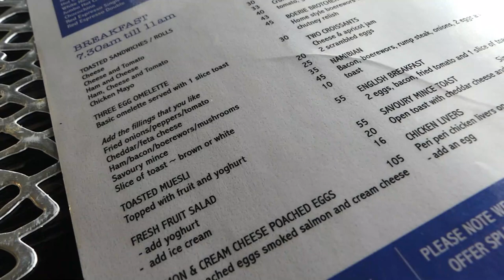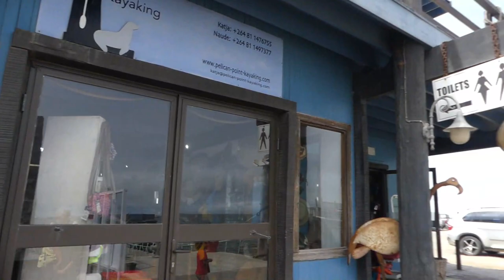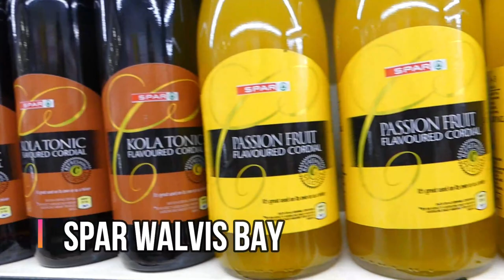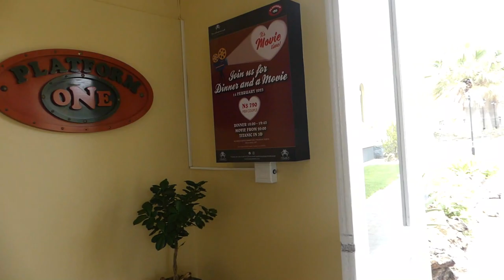Anchors Walvis Bay, The Lagoon & Swakopmund Hotel and Entertainment Centre Old Train Station Namibia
In this video, we take my mum to Anchors at the Walvis Bay Harbour for breakfast. We then went and drove to the Lagoon in Walvis Bay. After dropping off the children and my Mum, we went to Swakopmund and booked some cinema tickets to see Avatar 2. We then had a walk around the Swakopmund hotel grounds and looked at where the old Swakopmund train station was situated.

0:00 Intro
0:52 Anchors Walvis Bay
4:41 Lagoon Walvis Bay
7:13 Spar Walvis Bay
7:38 Cinema Swakopmund
10:48 Swakopmund Hotel and old train station
14:08 Outro

From the lonely planet website- terminal for the Kaiserliche Eisenbahn Verwaltung (Imperial Railway Authority), connected Swakopmund to Windhoek. In 1910, when the railway closed down, the building assumed the role as main station for the narrow-gauge mine railway between Swakopmund and Otavi.

Hi everyone. Thank you for visiting my channel. My name is Simone and I am a Mum of 3. I am from England and married to Ryan who is from Namibia.  Much love xx

Uploads are every Fridays and sometimes days in the week.

📷 Camera I usually use-
Panasonic Lumix DMC-FZ330EBK Bridge Camera with 25 - 600 mm Zoom and Full Range F2.8 - Black
👉On Amazon.com
👉 Amazon. co.uk

Keywords- simone alana